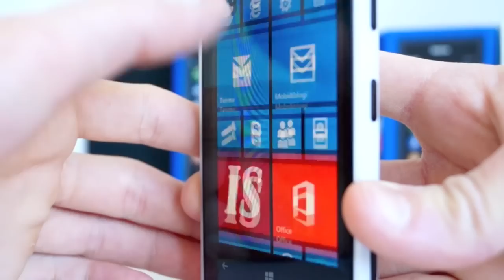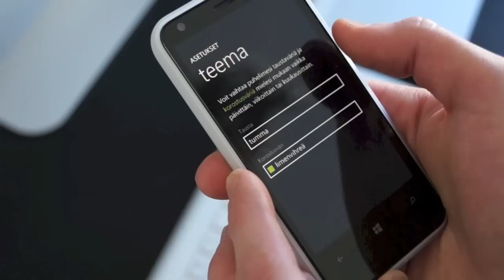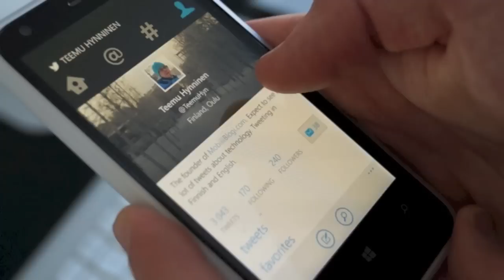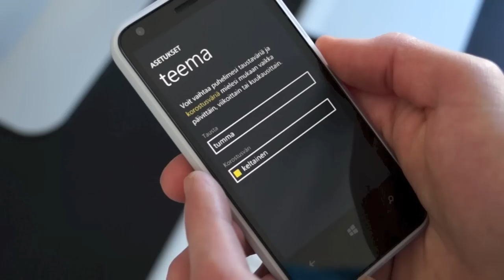Arvostelussa Nokia Lumia 620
Tällä videolla paneudumme Nokia Lumia 620:aan. Se on Nokian toistaiseksi edullisin Windows Phone 8 -puhelin, jonka hinta Suomessa pyörii noin 250 eurossa. Mitä rahalla saa? Katso video, niin sen selviää!